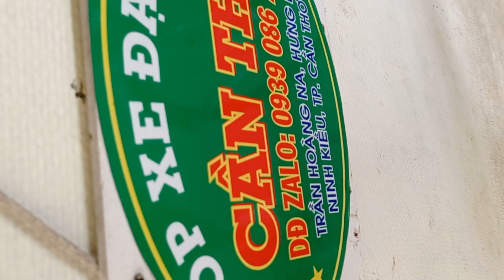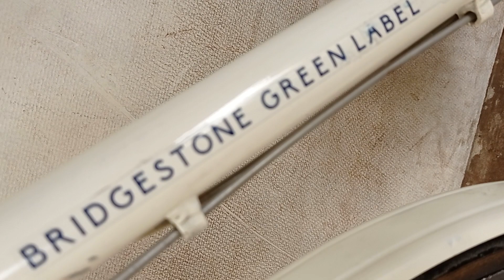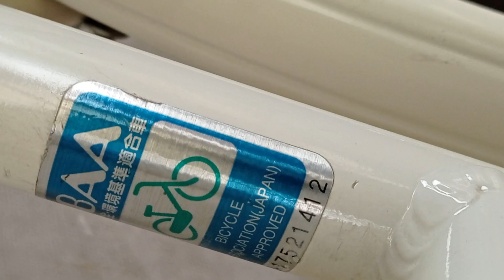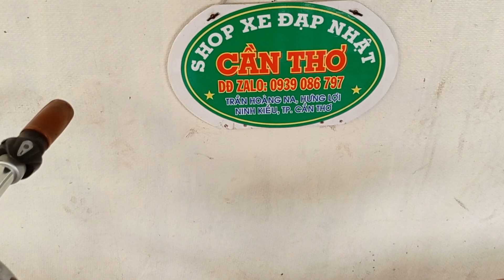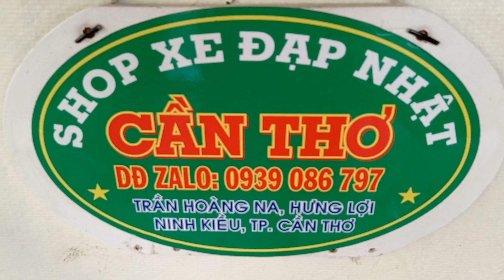Xe Thể Thao MarkRosa , Thương Hiệu Nội Địa Nhật , XE ĐÃ BÁN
Xe Đạp Nhật Cần Thơ chuyên bán các dòng xe thuộc những thương hiệu nổi tiếng trên thế giới - chất lượng cao - mẫu mã đẹp độc lạ - giá hợp lý , các bạn xem video thấy thích hãy đăng ký kênh , nhớ nhấn chuông và chọn tất cả để Theo dõi các video mới nhất , LH : 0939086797